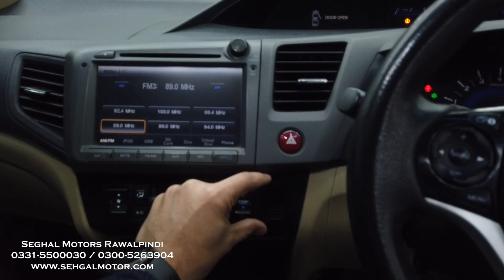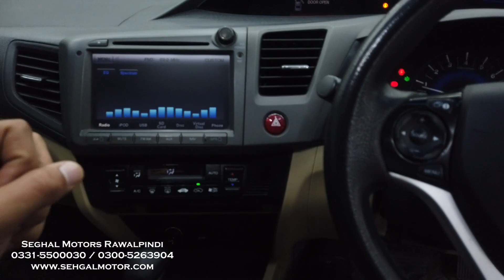Honda Civic 2013 | Detailed Review | Walk around | Price | ZainUlAbideen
This Vehicle is available on Sehgal Motors Rawalpindi. They deal in all kinds of luxury cars heavy bikes and Japanese cars. If you want to purchase any imported car or heavy bike, and all kind of Car Accessories. You can contact Sehgal Motors on following address.
148/4-a sehgal plaza murree road saddar rawalpindi cantt,basment Ufone headoffice.
Rawalpindi, Punjab, Pakistan 46000.

Fab-22-03